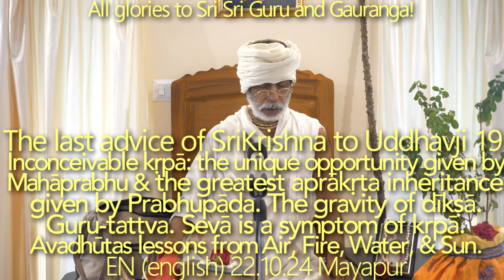SBen221024 The last advice of Sri Krsna to Uddhavaji 19: Who has the power to deliver bonded souls?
The dangerous poison of a false guru: Only an actual sādhu can distribute kṛpā; only Mahābhāgavata can deliver fallen souls.
Inconceivable kṛpā: the unique opportunity given by Mahāprabhu & the greatest aprākṛta inheritance given by Prabhupāda.
To develop our consciousness, we will have to connect with the master of all cetanā.
The gravity of dīkṣā.
Guru-tattva.
Sevā is a symptom of kṛpā.
Avadhūta’s lessons from Air, Fire, Water, & Sun.